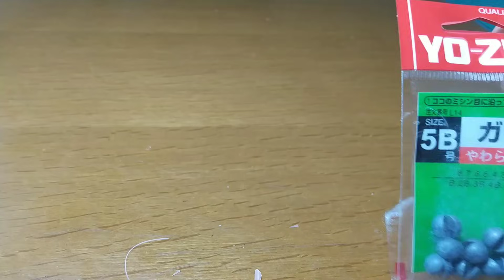Making a straw shrimp lure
ストローエビルアー、意外にも根魚がよく釣れます。よかったらお試しください。

ストロールアーの釣果をTwitterに投稿しています。